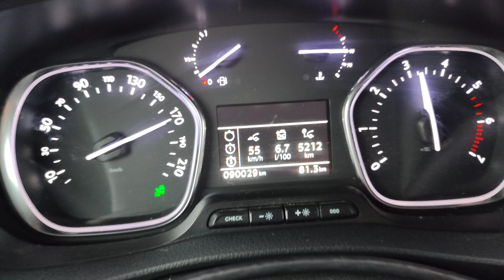90-170 KMH TOYOTA PROACE VERSO